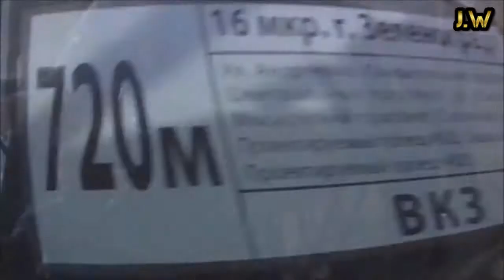accidentes de coches, accidentes de motos, car accident, truck Accident, car crash, (2013)